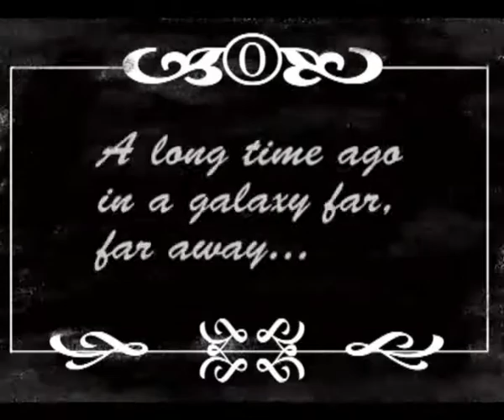Francois Schwamborn, "Welcome to Hell"